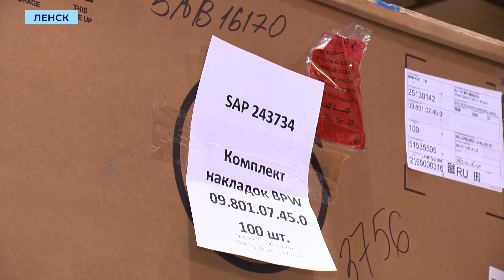Кладовщики Ленского автотранспортного предприятия обживаются на новом складе